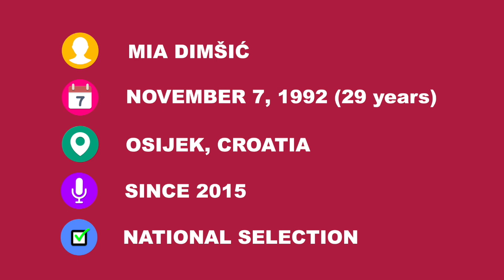GET TO KNOW: Mia Dimšić - Croatia 🇭🇷 - ESC 2022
It's Mia Dimšić who will be flying the Croatian flag in Turin, Italy. Mia Dimšić' song is called "Guilty Pleasure"! Currious who she is? Let's find out!

Details of the Eurovision Song Contest 2022:
🇦🇿  Azerbaijan - Nadir Rüstəmli - TBA
🇧🇪  Belgium - Jérémie Makiese - TBA
🇧🇬  Bulgaria - Intelligent Music Project - Intention
🇭🇷  Croatia - Mia Dimsic - Guilty Pleasure
🇬🇪  Georgia - Circus Mircus - TBA
🇬🇷  Greece - Amanda Tenfjord - TBA
🇲🇩  Moldova - Zdob şi Zdub & Fraţii Advahov - Trenuleţul
🇳🇱  The Netherlands - S10 - De Diepte
🇺🇦  Ukraine - KALUSH - Stefania